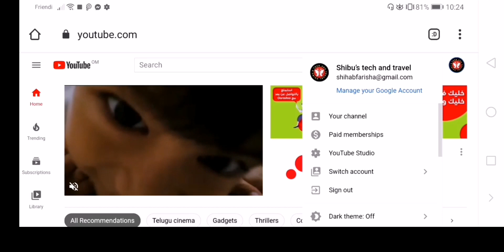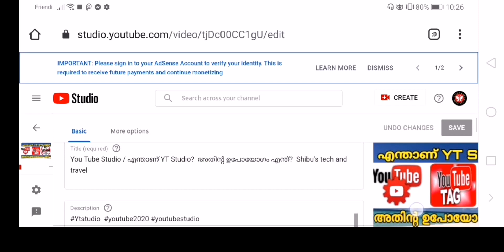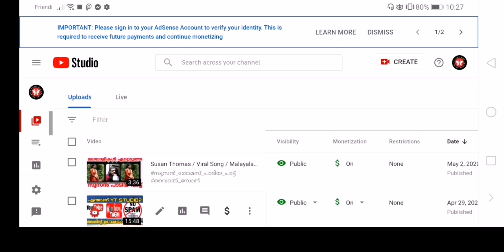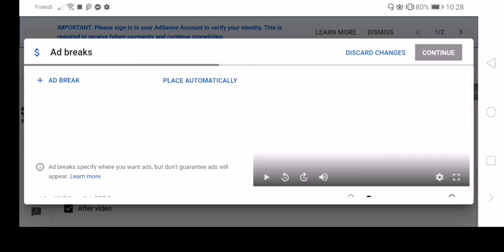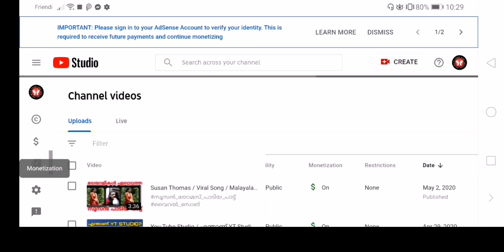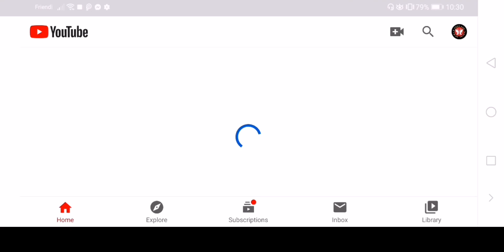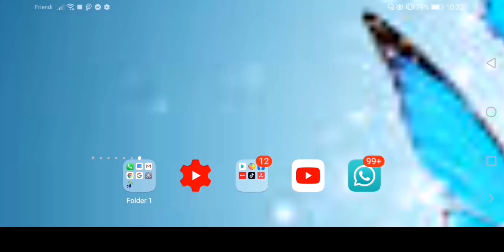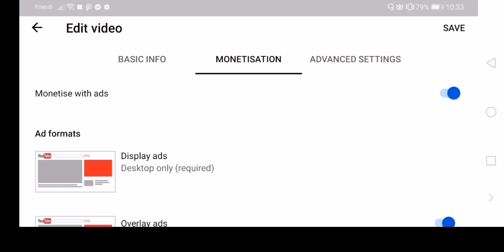MONETIZATION / 10 മിനിറ്റ് മുകളിൽ ഉള്ള വീഡിയോക്ക് ADD എങ്ങനെ സെറ്റ് ചെയാം /Shibu's tech and travel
ഞാൻ ചെയ്‌ത യൂട്യൂബ് സംബന്ധിച്ചുള്ള ടിപ്സ് വീഡിയോസ് എന്റെ PLAY LISTIL ലഭിക്കുന്നതാണ്

PLAY LIST NAME

(TIPS MALAYALAM)

MY FACEBOOK PAGE NAME
. SHIBU'S TECH AND TRAVEL.